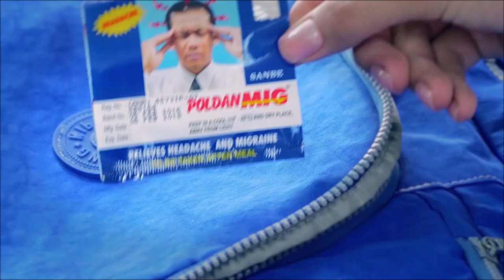ចូលរួមរំលែកទុក្ខ! សិល្បករជើងចាស់លោកគន់ តារាវណ្ណ បានទទួលមរណភាពហើយ ក្នុងជន្មាយុ ៦៦ឆ្នាំ ដោយរោគាពាធ